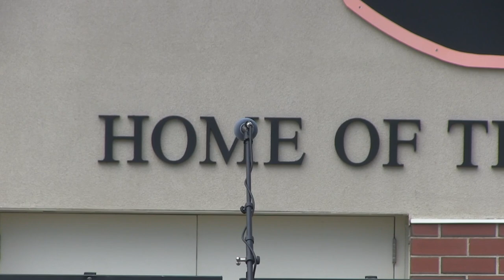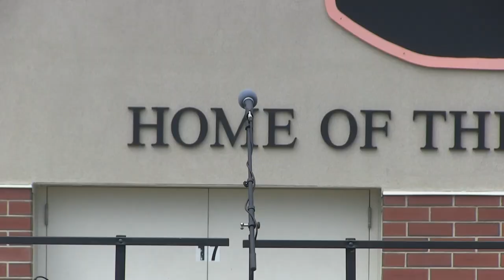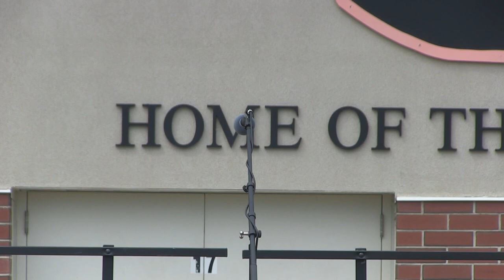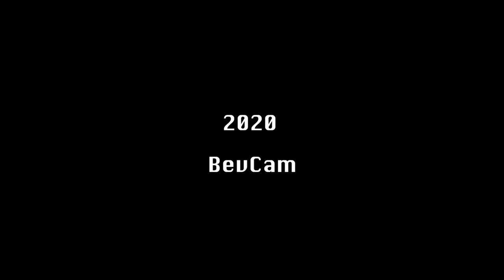Black Lives Matter Rally Beverly, MA